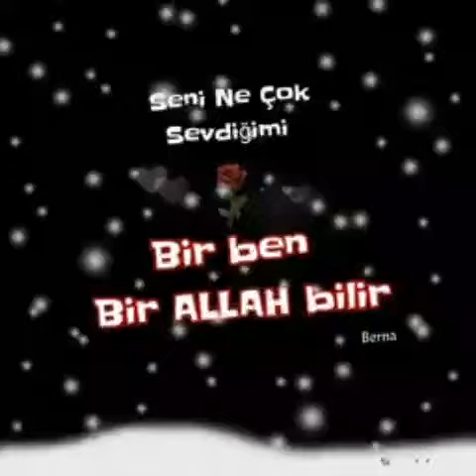en güzel aşk videolar